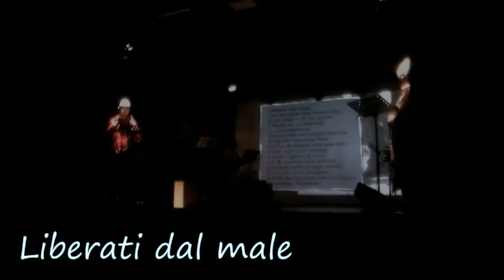Nursery & Geriatrix. Liberati dal male di Manlio Santini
Concerto 2.0, aspettando il capodanno liturgico 05.dic.2015